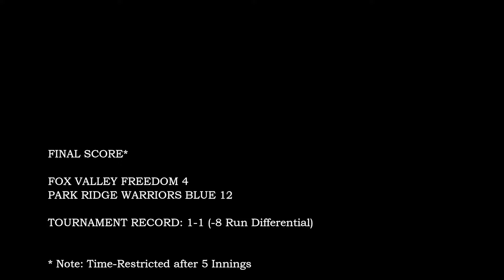2019-Jun 29: GAME#2 Fox Valley vs PRWB (Fastballs & Fireworks 4th of July Tournament)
The second game of pool play in the 2019 Fastballs & Fireworks 4th of July Tournament in Schaumburg, Illinois. Park Ridge Warriors Blue defeat Fox Valley 12-4.